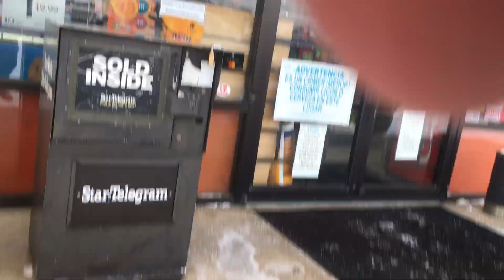The Tomb of Terror #292–Trudging Through the Frozen Unknown Heck of Grottuville!